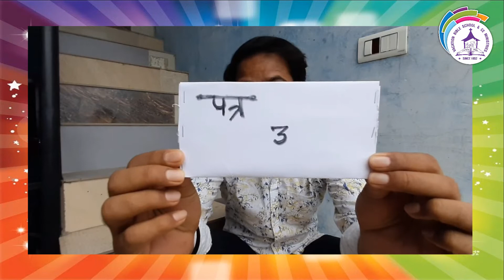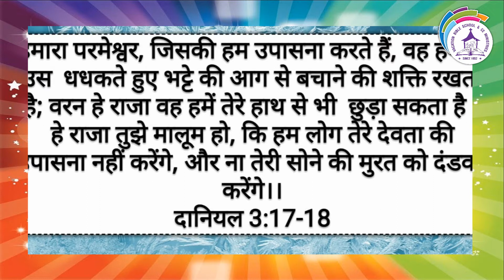Day 3 Hindi VBS 10th June 2020